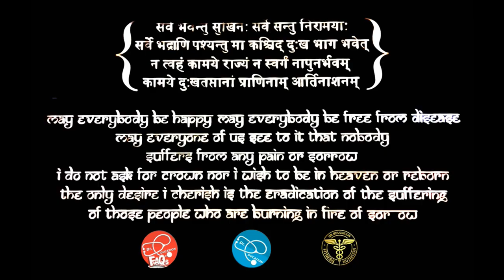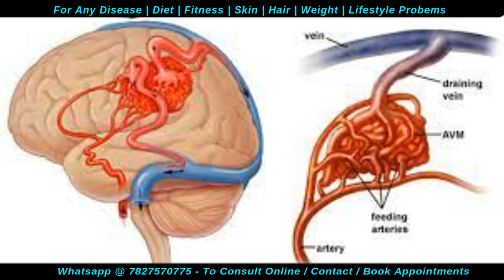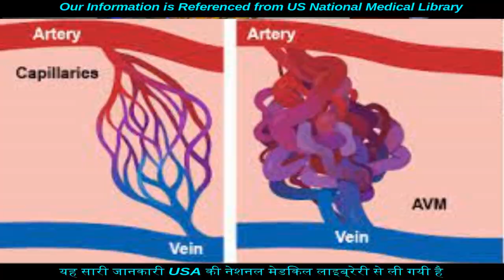What are AV Malformations | खून की नसों में बनावटी गड़बड़ | Dr.Education